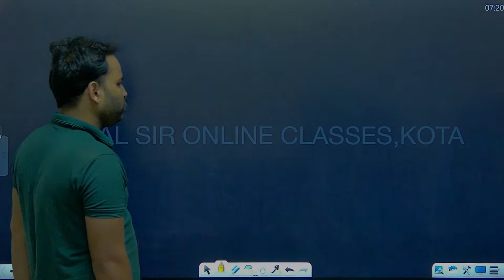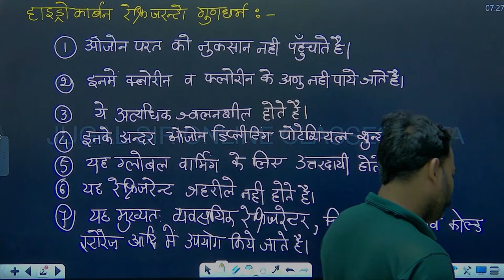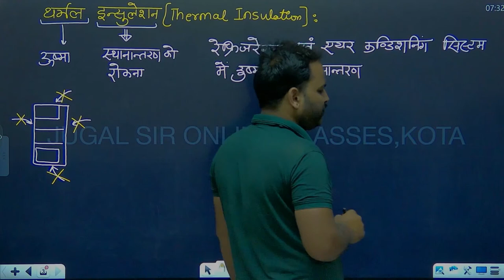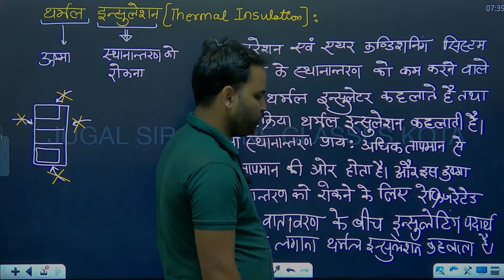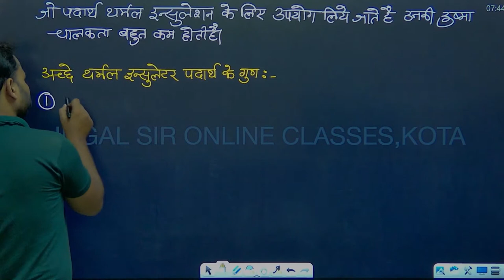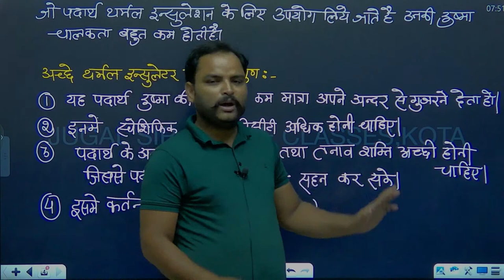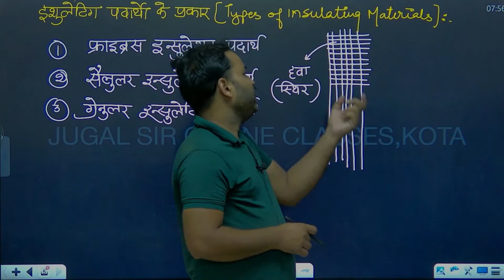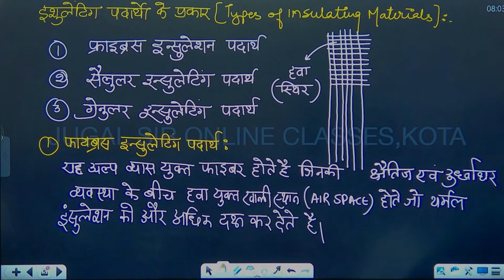RRB ALP Class-80 | RAC-Refrigeration & Air Conditioning Lecture | ALP Technician New Vacancy 2023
RRB ALP Class-80 | RAC-Refrigeration & Air Conditioning Lecture | ALP Technician New Vacancy 20232023Welcome to Jugal sir online Classes - " A Railway Based Coaching Platform"❣️

locopilot new vacancy
rac locopilot
rac iti

Technical Helper Brahmastra General Awareness Book (Pre+Main Exam)

👉 Test Series
👉 Clear Your All Doubts
👉 Special Classes

🤗 Flipkart Link-
Electrician Trade Theory